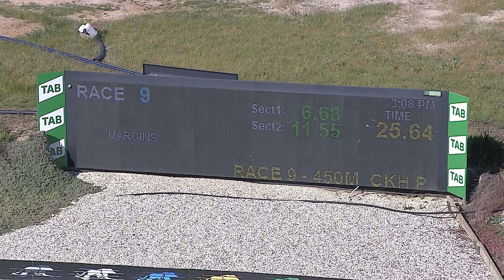SHP THU 10 SEP 20 R9